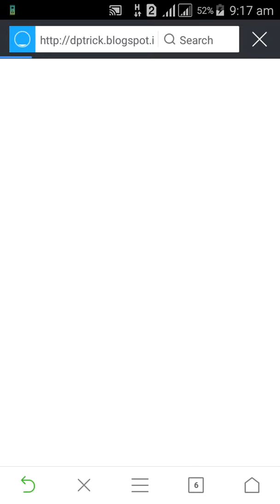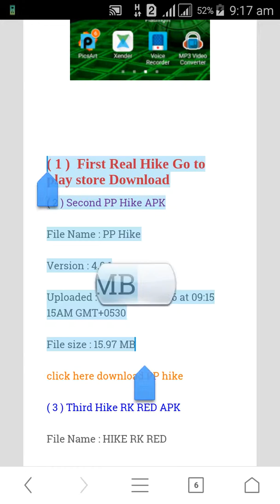One device using four hike apk 2016